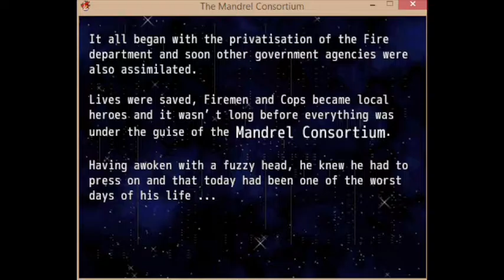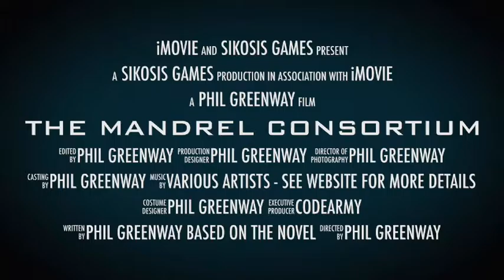The Mandrel Consortium - Teaser Trailer 2015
Short teaser trailer I made in November, 2015.